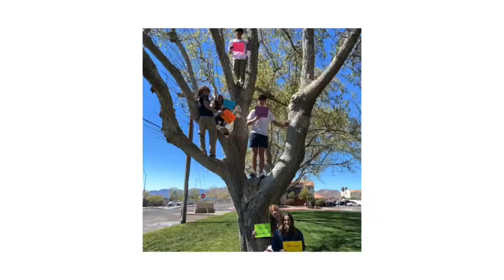Video Newsletter 2021 4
Video Newsletter of Boulder City High School.